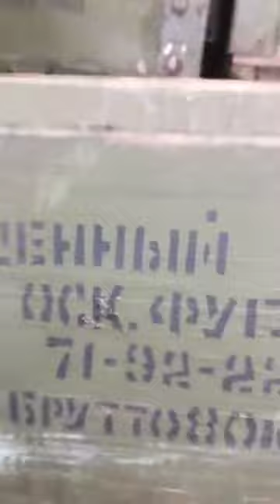ВС РФ используют медицинские машины для перевозки боеприпасов